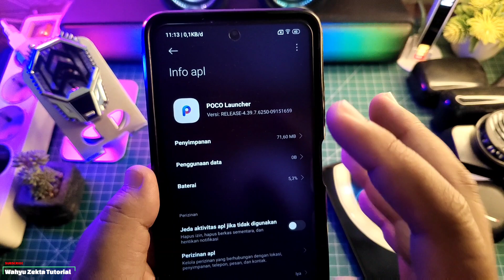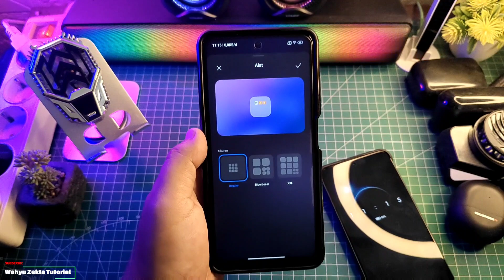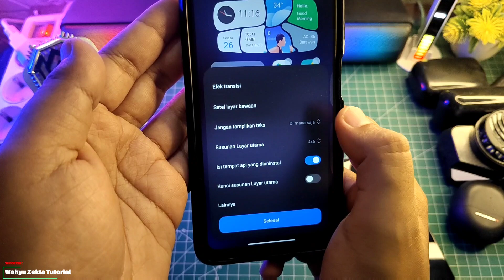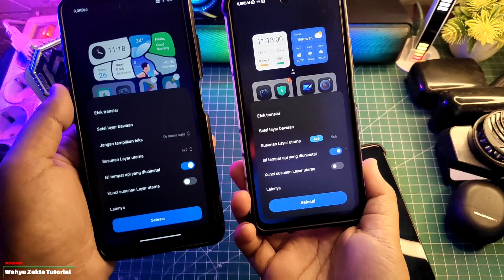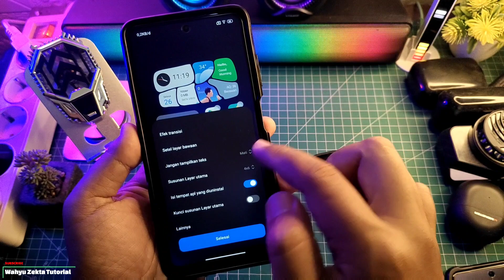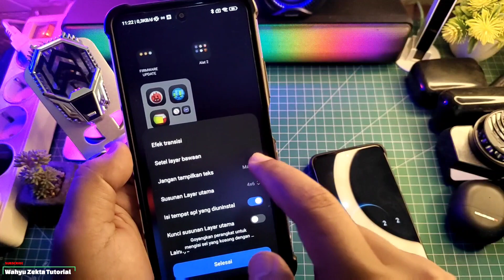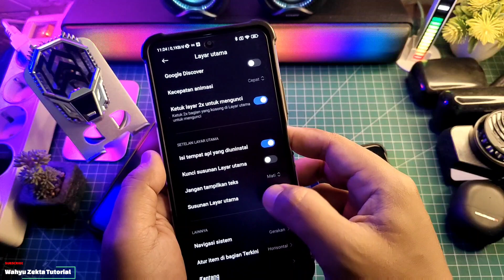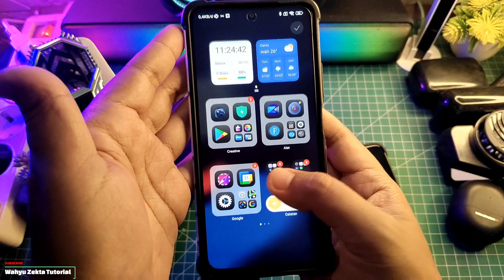YES! Akhirnya Resmi Bisa Buat Super Folder di Poco Launcher! Tampilan Poco Makin Mantap!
Update Terbaru Poco Launcher Realese Ekor 7524 Akhirnya Resmi Bisa Buat Super Folder di Poco Launcher! Tampilan Poco Makin Mantap! Selengkapnya Yuk Langsung Ke Videonya..

Download
Terbaru Poco Launcher Realese Ekor 7524

TUTORIAL UNLOCK GPU SETTING TERBARU :
Cara fix tidak bisa aktifkan Debuging usb kemanan :

Produk yang pernah saya pake :
OFFICIAL GRUP WAHYU ZEKTA OFFICIAL
New update poco launcher,poco launcher update,update terbaru poco launcher,super folder poco launcher terbaru,akhirnya poco launcher bisa super folder,super folder poco launcher